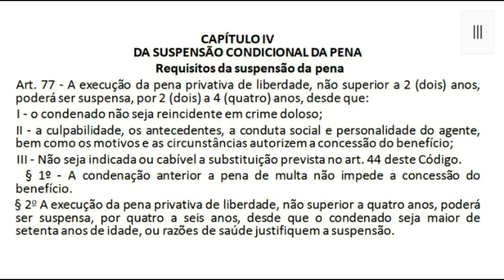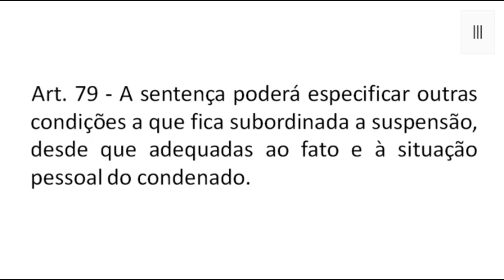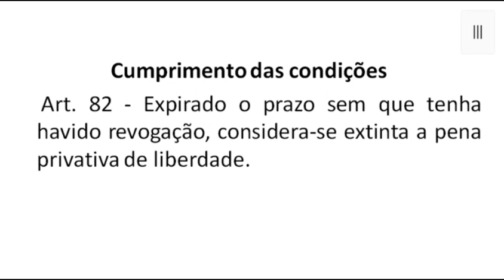Código Penal em Áudio - Art. 77 ao 82 - Parte Geral - Da Suspensão Condicional da Pena